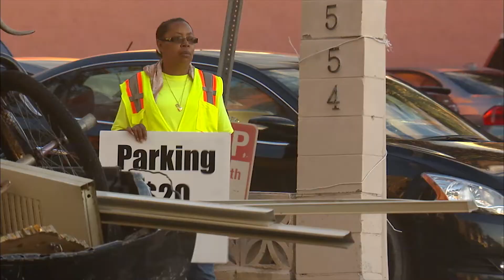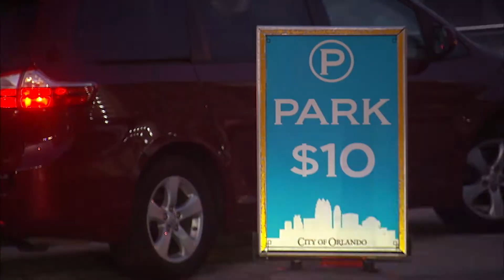ORLANDO MAGIC PARKING FULL PKG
Photographer/Editor: Brad Flanagan
Reporter: Heather Gustafson
Station: WOFL-TV FOX35 News